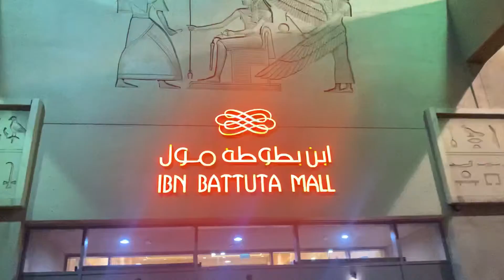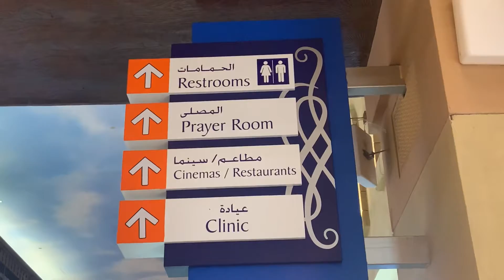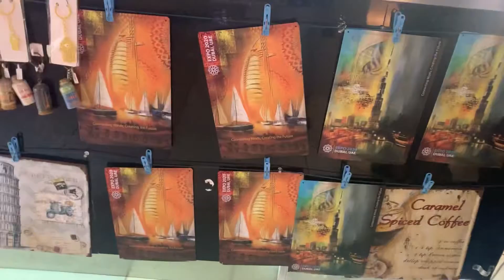IBN Battuta Mall Dubai Vlog\